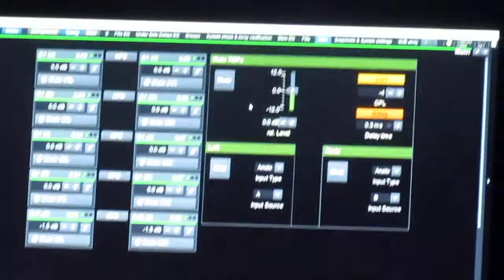SAMMY HAGAR & THE CIRCLE: One Way To Rock, Heavy Metal, I Can't Drive 55 (12/4/21: San Antonio, TX)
The "Red Rocker," bassist Michael Anthony, guitarist Vic Johnson and drummer Jason Bonham perform three of Sammy Hagar's solo classics while headlining the Aztec Theatre. Here's my AlamoTrueMetal coverage of the gig featuring more videos, Facebook Live clips and 32 photos Visit the ATM pages on Facebook & SoundCloud plus my all-encompassing site AlamoTrueMetal.com.